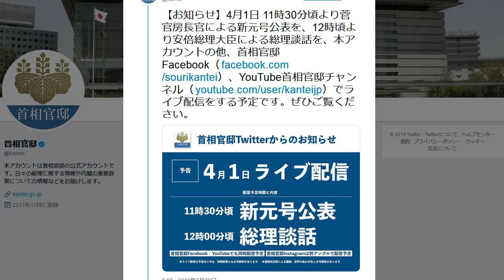菅官房長官が「満面の笑み」で回答拒否 東京新聞・望月衣塑子に 新元号で